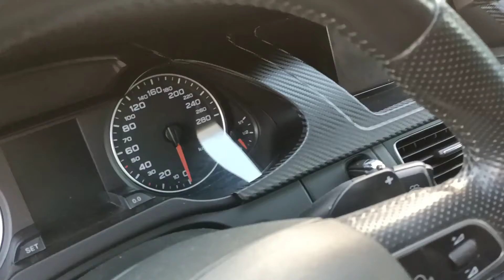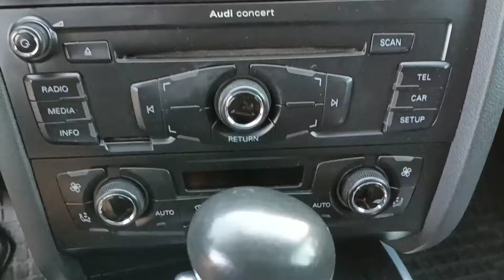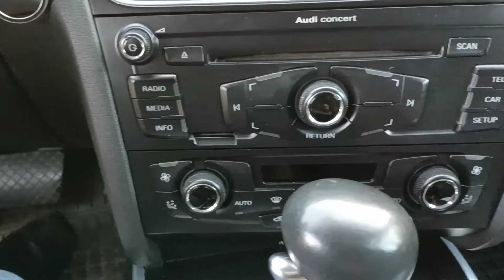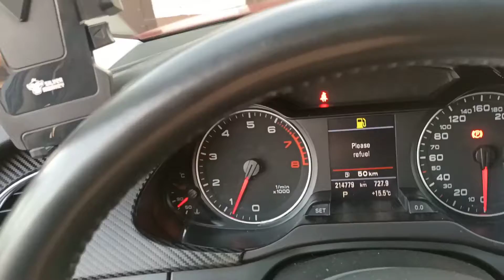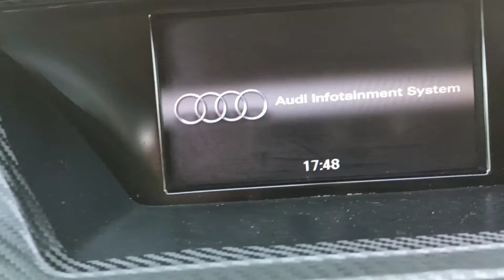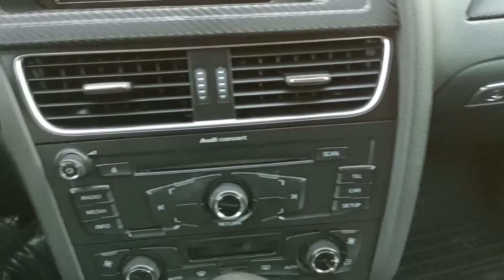Audi B8 2.0 TFSI Wolf w czerwonej skórze..sam zobacz ,prezentacja modelu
prezentuję Audi A4 2,0 TFSI w ciekawej kolorystyce nadwozia